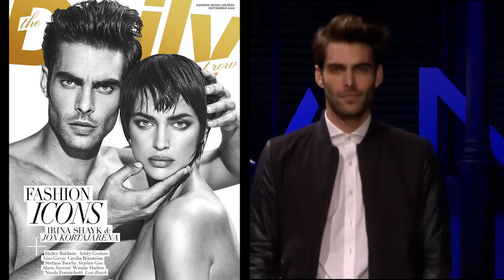Male Model: Jon Kortajarena